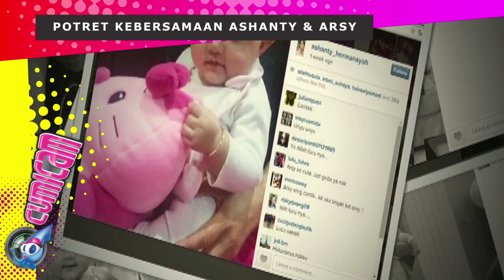Potret Kebersamaan Ashanty dan Arsy - Cumicam 08 Juli 2015